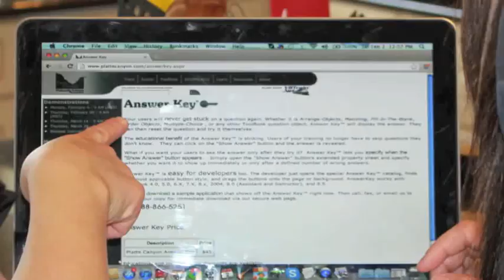Amazing Race Canada - Brianne and Lisa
Sisters in-law auditioning for The Amazing Race Canada.  After growing up in Northern BC and becoming teachers and parents, we feel there is no challenge that can throw us off course. After they choose us (fingers crossed), Canada will have so much fun watching us tromp around the country winning challenges.